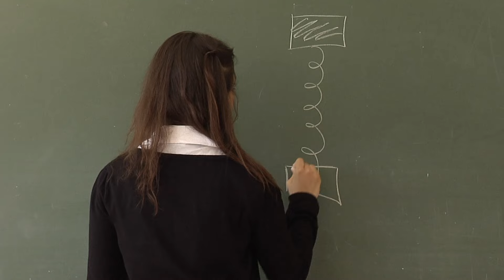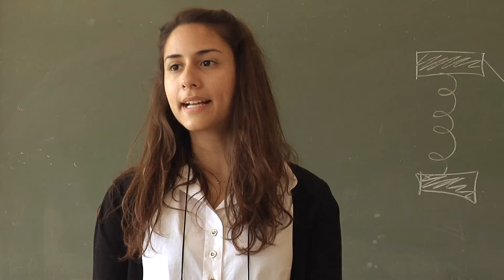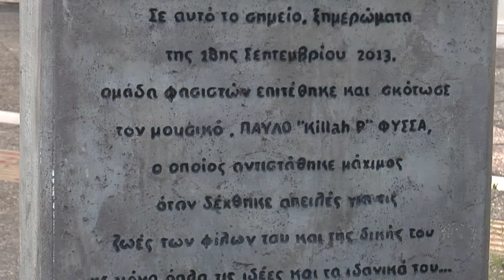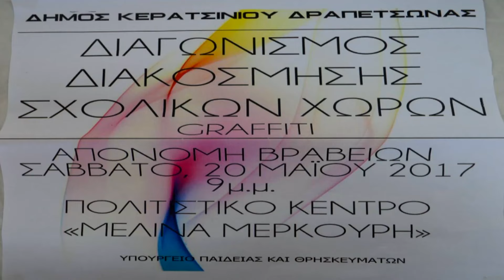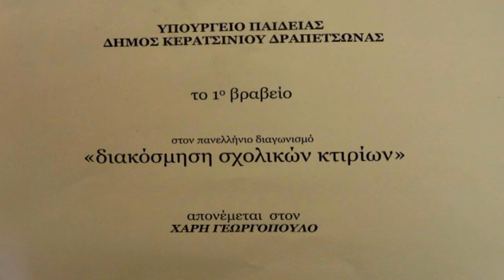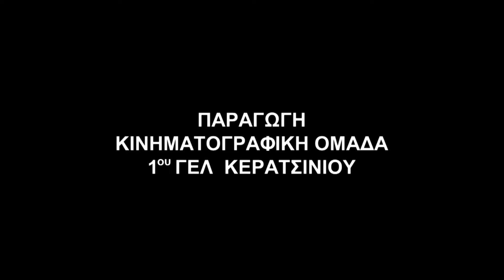ΤΙ ΤΟΥΣ ΝΟΙΑΖΕΙ | 1ο ΓΕΛ Κερατσινίου (1ο Βραβείο Camera Zizanio 2015 / ΒΡΑΒΕΊΟ ΣΥΝΉΓΟΡΟΥ ΠΑΙΔΙΟΥ)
Η Κινηματογραφική ομάδα του 1ου ΓΕΛ Κερατσινίου με την ταινία "Τι Τους Νοιάζει" απέσπασε δύο βραβεία στο 15ο Φεστιβάλ Κινηματογράφου Ολυμπίας "Camera Zizanio 2015".
- Πρώτο βραβείο Camera Zizanio 2015, 17-20 ετών
- Ειδικό βραβείο ''Συνήγορος του Παιδιού''
Το 1ο ΓΕΛ Κερατσινίου βραβεύεται για 2η συνεχόμενη φορά στη διοργάνωση, καθώς πέρσι οι μαθητές είχαν αποσπάσει το 3ο Βραβείο στην κατηγορία 13-16 ετών με την ταινία ''Θα δούμε''.
Ο Χάρης είναι ένας έφηβος, μέτριος μαθητής, διαφορετικός από τους συμμαθητές του, κλεισμένος στον εαυτό του αλλά με ταλέντο στη ζωγραφική. Οι γονείς και το σχολείο τον πιέζουν και τον απορρίπτουν κάνοντας τα πάντα... για να σβήσουν τις ζωγραφιές του Χάρη…